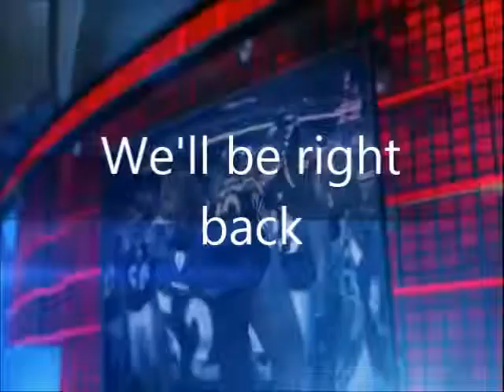YFL 9/14/13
YFL recap of weeks 7-8. Also a Sonic commercial.